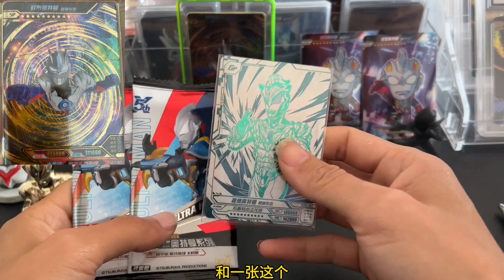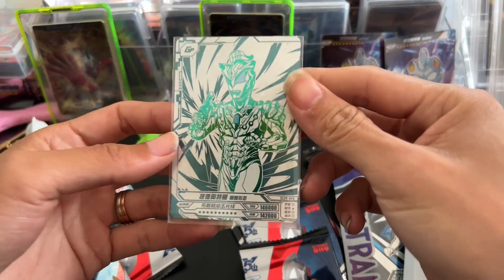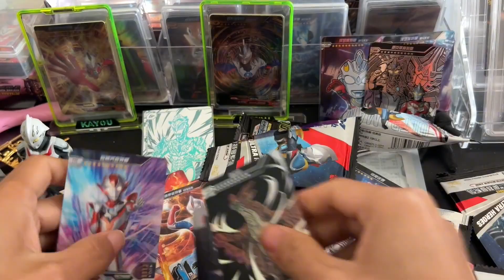小伙在爷爷小卖部买了40元的最新经典34弹卡包，真不错啊。